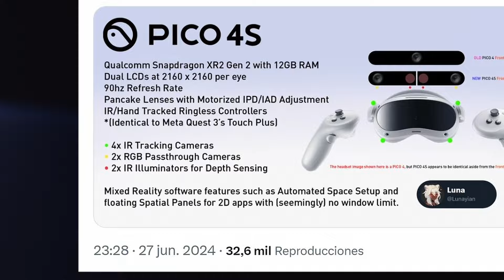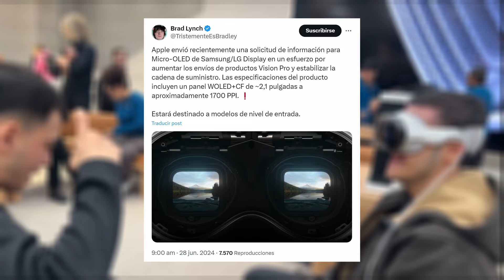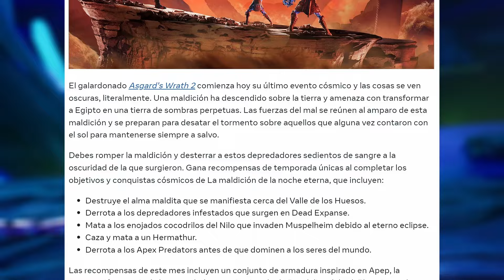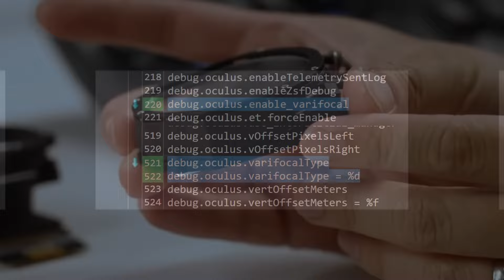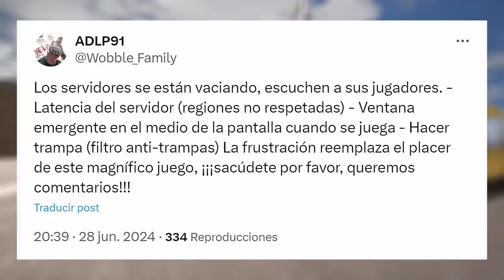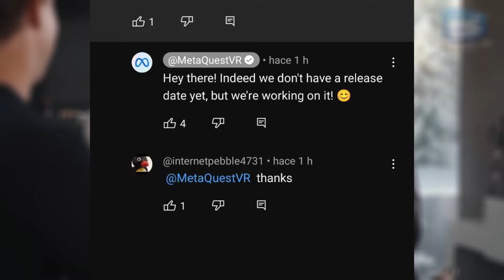🆕 ¡Perderás 60€!, MicroOLED SUPER-BARATO, Oferta CLAVE y MÁS NOTICIAS VR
🚨 ¿Quieres contenido EXCLUSIVO? Pues colabora con el canal 🔥 ¡DESDE 1 EURO al MES!

👇 Lo IMPORTANTE está ABAJO 👇
Pásate por nuestro canal de Telegram, para buscar ayuda, hablar y ¡jugar!:
¿Quieres SABER TODO lo que ha PASADO en el MES? ¿Nuevo HARDWARE? ¿Y SOFTWARE? ¿Además de otras NOTICIAS? Pues ECHA un OJO ¡NO te las PIERDAS!

TAMBIEN en AMAZON 👇

🚨 TIENDA en AMAZON de LECITRON para contribuir ¡GRATIS! 👇

¿Te apasiona la realidad virtual y la realidad mixta? ¿Quieres estar al día de las últimas novedades en juegos, hardware y tecnología relacionadas con estas realidades? Entonces no te pierdas el programa de YouTube de Lecitron, el experto en VR y MR que trae cada semana las noticias más interesantes y relevantes del sector. En este canal, podrás ver vídeos sobre los últimos lanzamientos de juegos, las mejores aplicaciones de realidad aumentada, los dispositivos más innovadores y mucho más. Además, podrás interactuar con Lecitron y otros fans de la VR y la MR, compartir tus opiniones y sugerencias, y participar en su Telegram.

Apple Vision Pro es el nuevo dispositivo de realidad aumentada de Apple que te permite ver el mundo de una forma diferente. Con Apple Vision Pro, puedes interactuar con objetos virtuales, acceder a información en tiempo real, disfrutar de juegos y entretenimiento inmersivos, y mucho más. Apple Vision Pro se conecta con tu iPhone y otros dispositivos de Apple para ofrecerte una experiencia integrada y personalizada. Además, Apple Vision Pro cuenta con un diseño elegante, ligero y cómodo, que se adapta a tu estilo y a tu visión. Apple Vision Pro es el futuro de la realidad aumentada, y puedes conseguirlo ahora mismo en la tienda online de Apple o en tu distribuidor autorizado más cercano. No esperes más y descubre lo que Apple Vision Pro puede hacer por ti.

Con las Meta Quest 3 tendrás acceso a un catálogo de más de 500 títulos, aplicaciones y experiencias de VR, compatibles con las Quest 2. Podrás jugar a juegos como Assassins Creed, Asgard Wrath 2, Ghostbusters (Cazafantasmas), Star Wars, entre muchos otros. También podrás explorar mundos virtuales con tus amigos, ver películas en una pantalla gigante o aprender cosas nuevas con aplicaciones educativas.